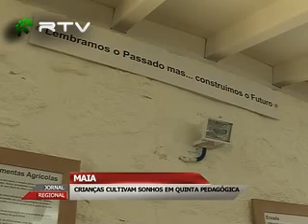MAIA - CRIANÇAS CULTIVAM SONHOS EM QUINTA PEDAGÓGICA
A quinta pedagógica "sonhos cultivados", na Maia é a nova aposta da Associação Criança Diferente.Neste novo espaço, a instituição, que reabilita pessoas com deficiência, oferece um extenso número de actividades e alguns atliêrs que as crianças das instituições mas também o público em geral podem visitar.